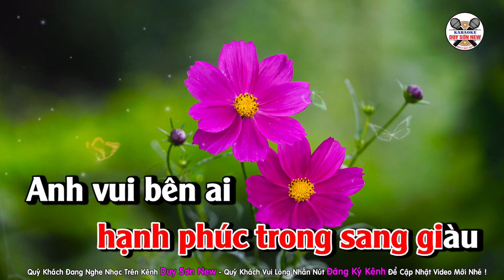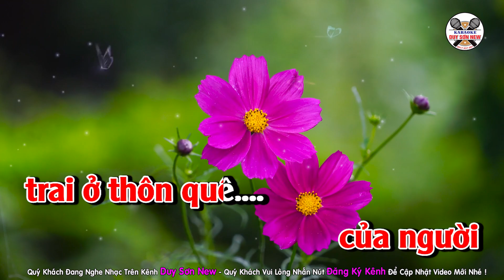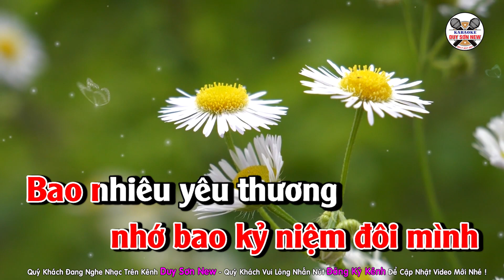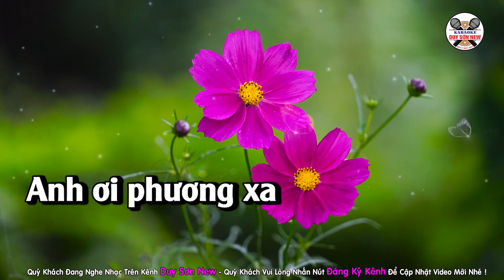Karaoke Em Mơ Giàu Sang Tone Nữ | Beat Chuẩn Âm thanh Hay | ST : Lương Minh Đạt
Quý Khách Đang Nghe Ca Khúc  EM MƠ GIÀU SANG
Sáng Tác : Lương Minh Đạt - Beat Bạch Duy Sơn
Cả Nhà Nhớ Qua Kênh Để Ùng Hộ Cho Nhạc Sỹ Và Ca Sĩ Nhé :